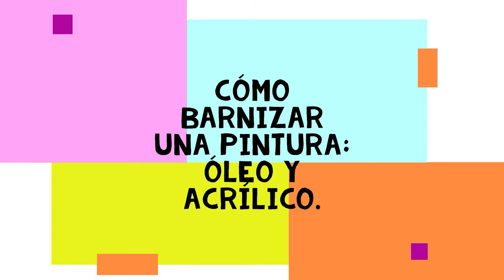COMO BARNIZAR UNA PINTURA OLEO Y ACRILICO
En esta ocasión hablaremos sobre los barnices, la última capa que recibirá nuestro cuadro. La finalidad de estos será la de proteger de los cambios de humedad y temperatura del exterior que pueden afectar a nuestra obra , impermeabilizándola con una capa exterior que no se fusionará con nuestra capa pictórica,  pero servirá como barrera y capa de protección. Otra de las finalidades de los barnices será la de matizar brillos creados por las distintas capas de pintura que utilizaremos, que en función al grosor y las distintas cantidades de aceites que utilizamos , pueden dificultar el correcto visionado de la pintura dependiendo del punto de vista y gracias a los barnices podremos homogeneizar los distintos brillos en un mismo acabado, que podremos decidir si lo queremos brillante , satinado o mate, en función al barniz que elijamos . Para aprenderlo barnizaremos dos cuadros , uno lo haremos en brillo y el otro en mate para ver las diferencias.
 Espero que con la clase se disipen algunas de las dudas que solemos tener sobre el tema de los barnices. Espero que os guste.